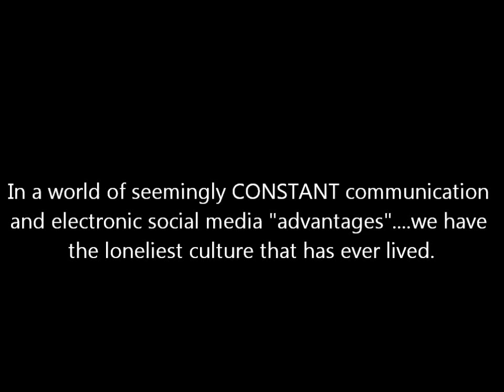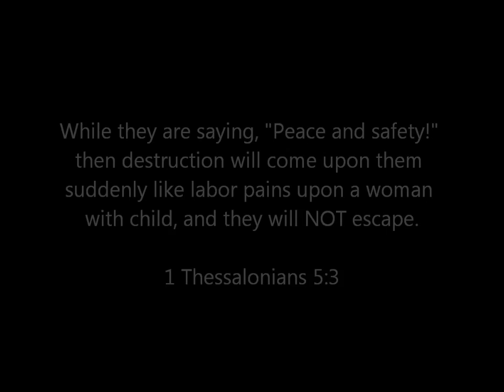HOW TO DISABLE THE GPS TRACKING ON YOUR CELL PHONE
GPS signals can be traced even when the phone is OFF!